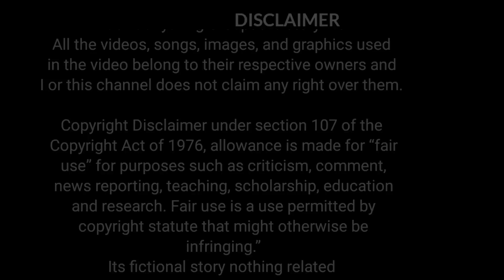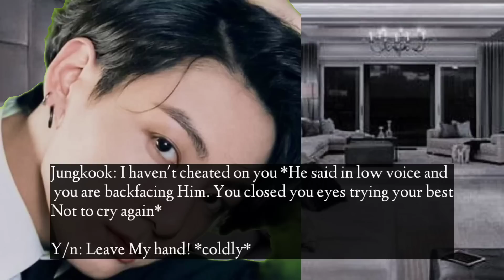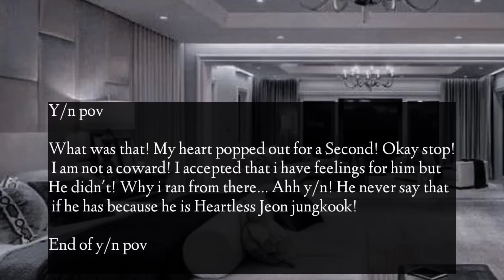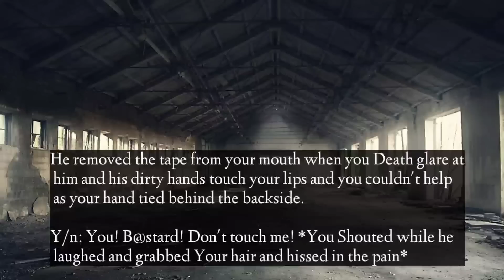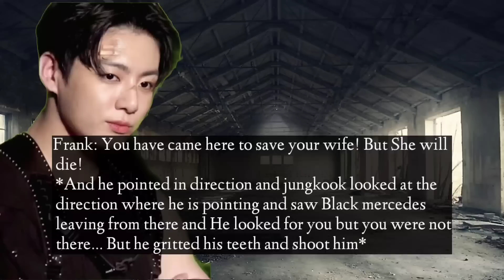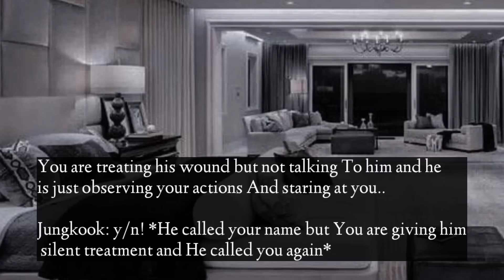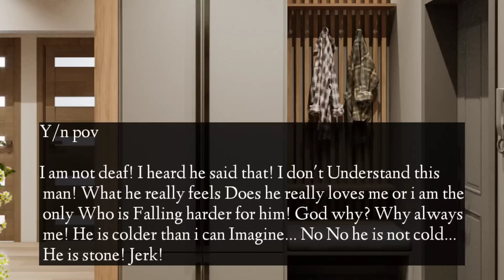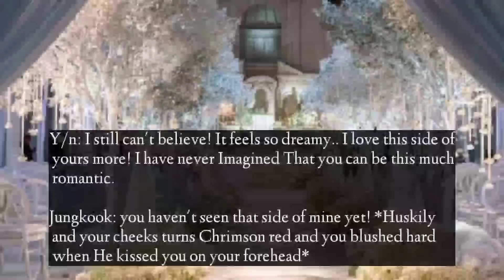[Finale] His Enemy kidnapped you and tried to... when your mafia husband is on mission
I don't anything except the storyline